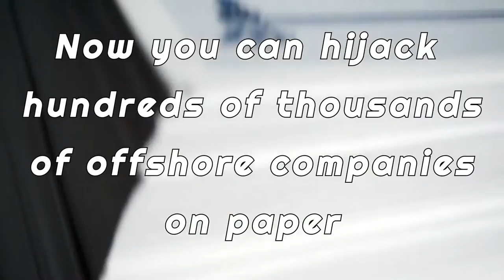Loophole for All [Trailer] Internet Performance Art - Paolo Cirio - Cayman Islands Tax Haven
This artwork undermined the idea of having a company "on paper" in countries considered financial offshore centers. The artist unveiled over 200,000 Cayman Islands companies and reversed global finance machination. The website Loophole4All.com promoted the sale of real identities of anonymous Cayman companies at low cost to democratize the privileges of offshore businesses by forging Certificates of Incorporation documents for each company issued with the artist's real name and signature. This performance generated international media attention and engaged an active audience, as well as produced outrage from authorities on the Cayman Islands, international banking, accounting, and law firms, individual owners of real companies, and PayPal. As part of the conceptual work, Cirio set up his own company in the City of London and took advantage of other jurisdictions to shield personal liability and revenues. Further, the artist interviewed major experts and produced a video documentary investigating offshore centers to expose their social costs and to envision solutions to global economic inequality. In the offline art installation, the paper trail of the project is displayed with prints of the counterfeited Certificates of Incorporation and the documents of the scheme set up for the operation.